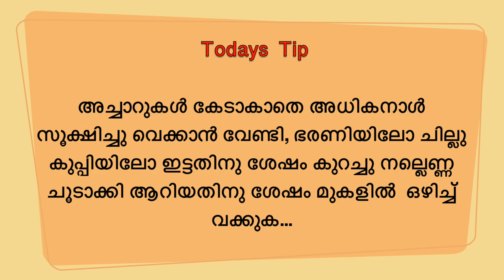സ്‌പൈസി മാങ്ങാ അച്ചാർ || Spicy Mango Pickle || Pacha Manga Achaar || Easy Mango Pickle Kerala Style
One of the Tastiest Mango Pickle Recipe ever.

Please leave your valuable comments and feedback.

Ingredients :

Raw Mango                           :  1 Kg
Birds eye Chilli ( Kanthari)  :  50 gm
Curry Leaves.                        :  3 Sprig
Mustard.                                :  15 gm
Fenugreek                              :  10 gm
Asafoetida                             :   5 gm
Red Chilli Powder.                 :  5-6 Table Spoon
White Vinegar.                       :  50 -75 ml
Pickled Water.                       :  50-75 ml
Gingelly oil.                            :  30 ml
Rock Salt.                               : 10 -15  gm ( To Taste )

For Pickling the Mango :-

Water          :  1 lit
Rock Salt.  :   25 gm

Boil the water, add Rock salt , Mix well
Cool down completely then add cubes of raw mango ..
keep it in a air tight jar.. Keep it  in room temperature.

Equipment used :-

Camera Used
Tripod used
Mic Used
Laptop Used

Kitchen Knife
Kitchen ware